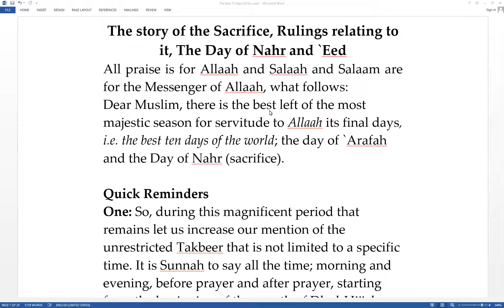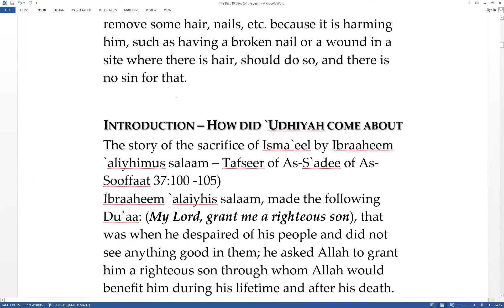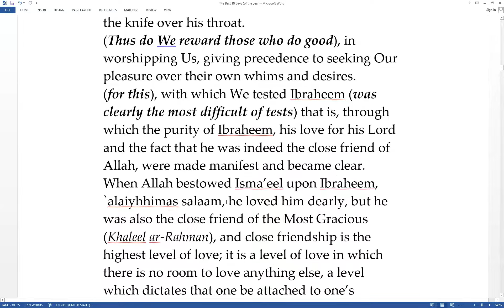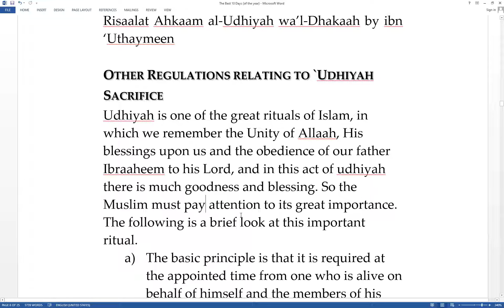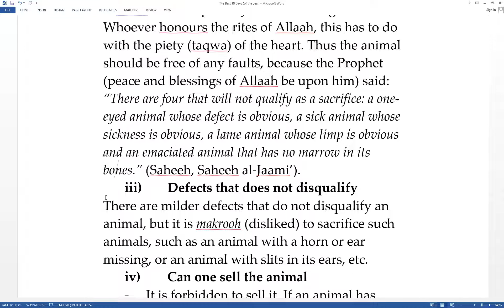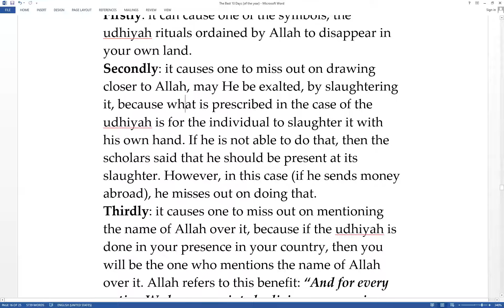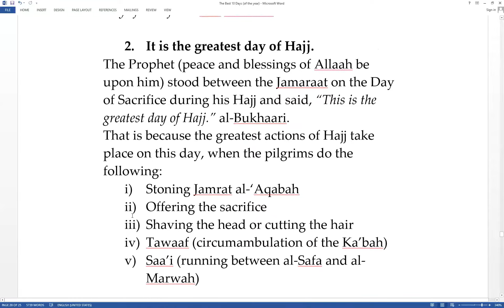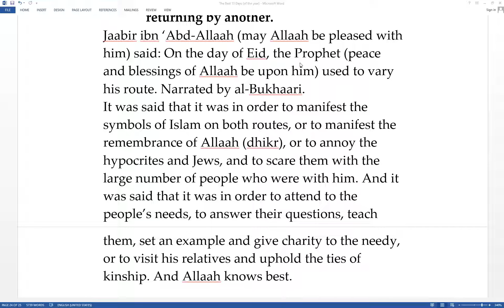The Day of Nahr Sacrifice, its regulations, etc